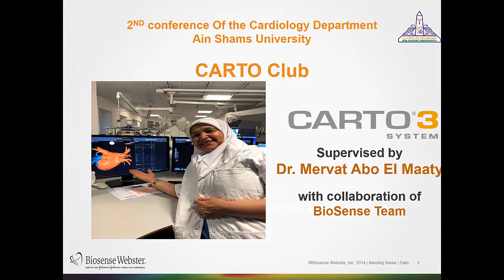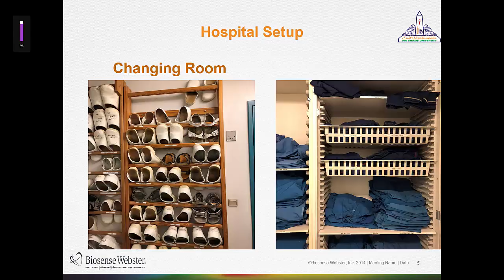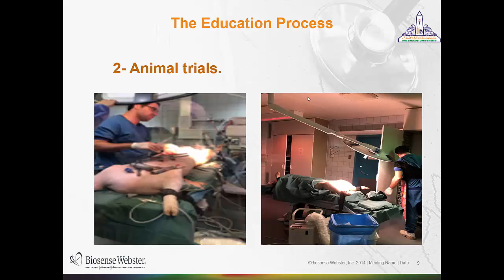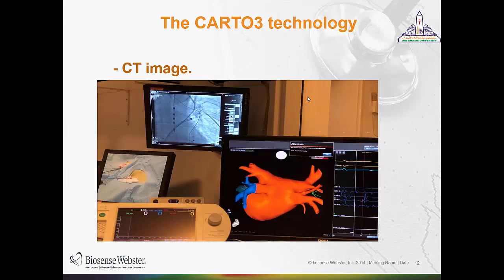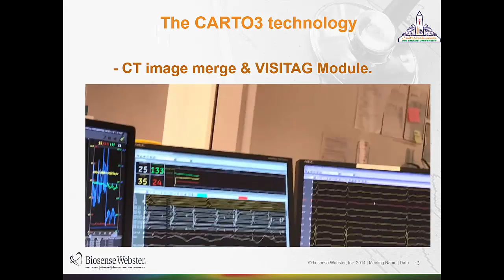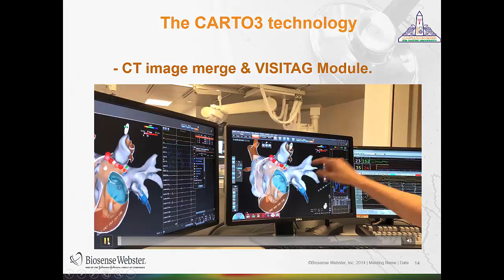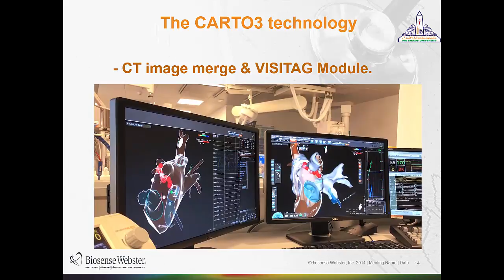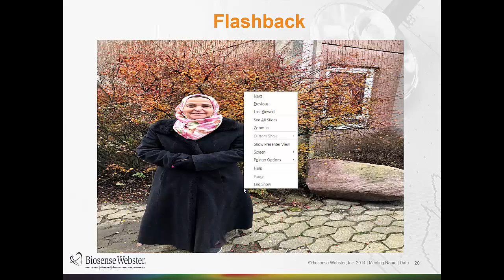Presentation Form Dr Mervat Abo El Maaty